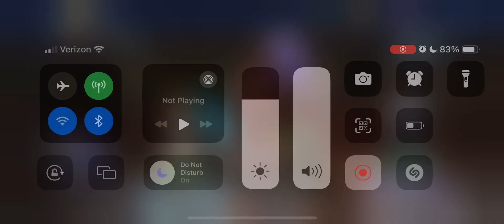LOA ONESHOT CRIT/LETHAL IMMUNE BOSS GREEN ARROW! NO RAVEN, NO GEMSTONE, NO ZATANNA! 1.9BILLION!